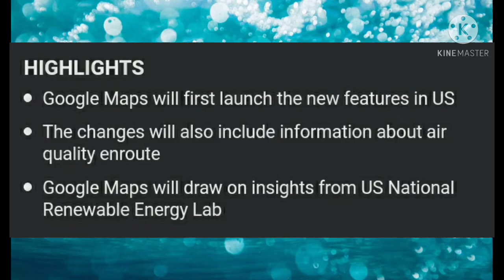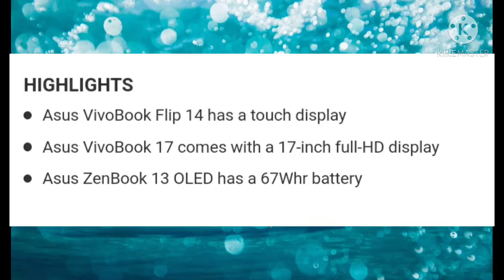tech news episode 3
hi guyes welcome to my channel today tech news no 3 today there are lots of amezing tech news lined up for you so lest get started and dont forget to like &subscribe